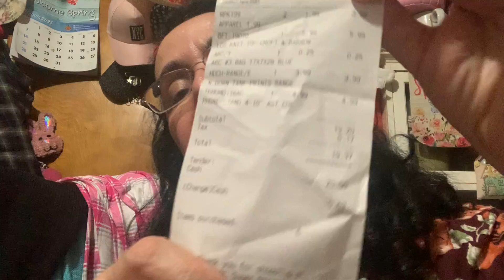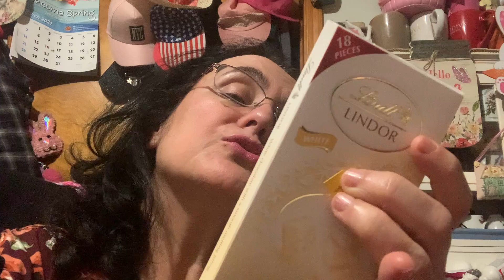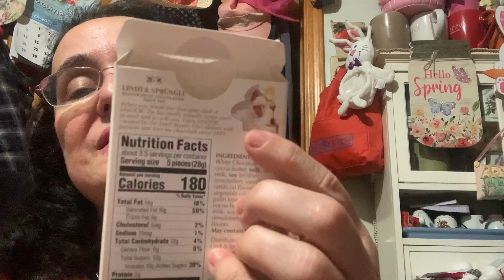Uma promessa e comprinhas